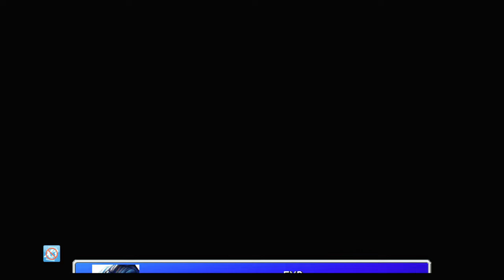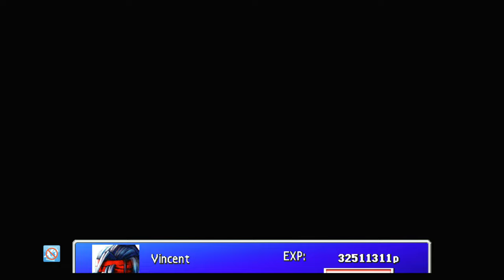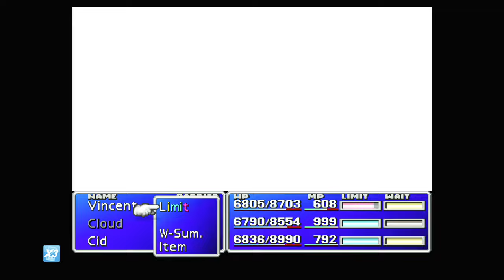FF VII [LV 99] Perfect Walkthrough Part 213 Vincent's Kills Farming